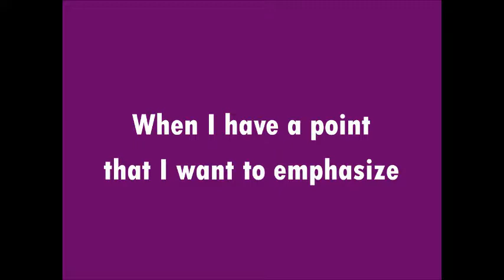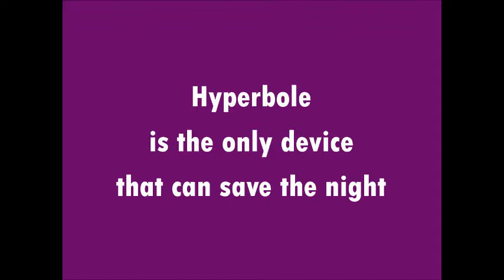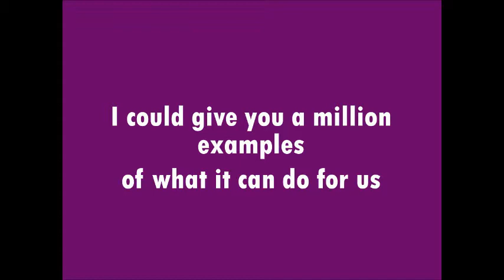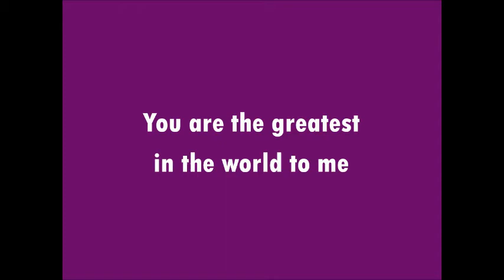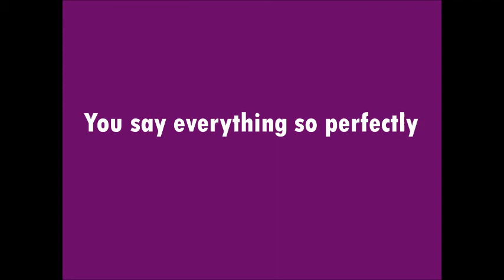Hyperbole Slow Version